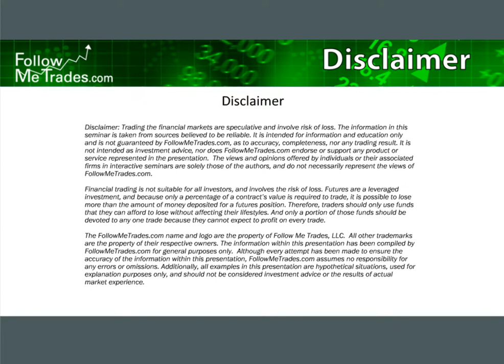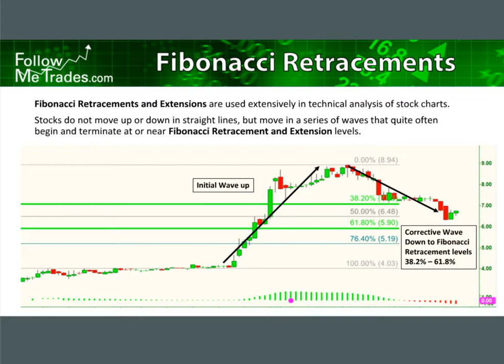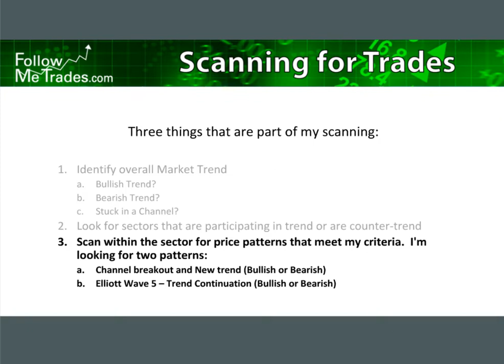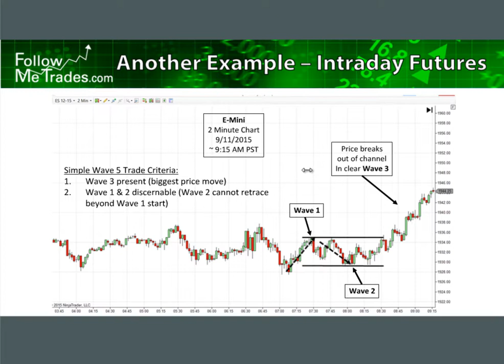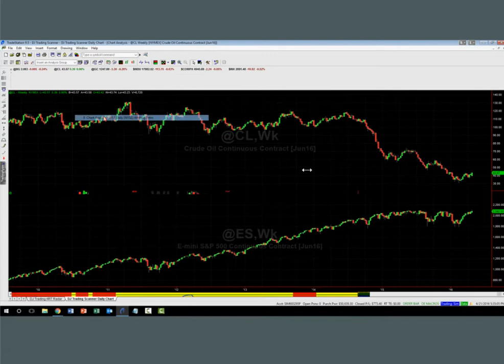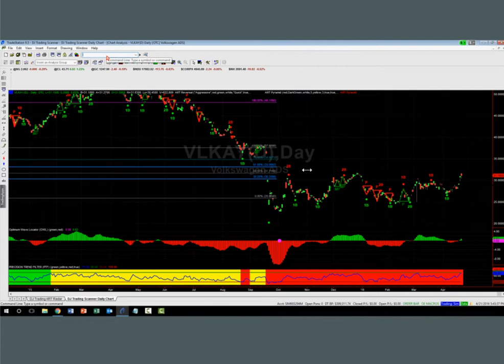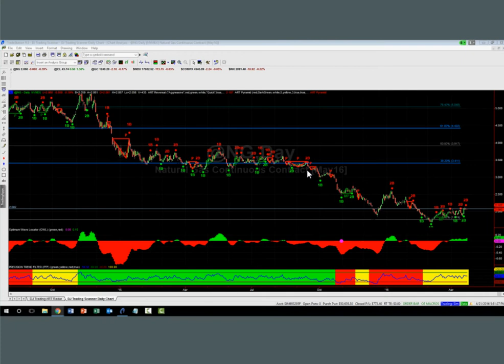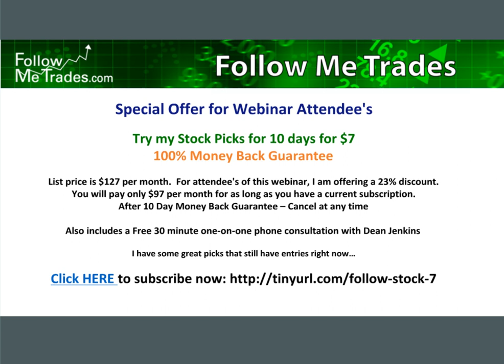Public Stock Chat April 21st, 2016 with Guest Speaker Dean Jenkins